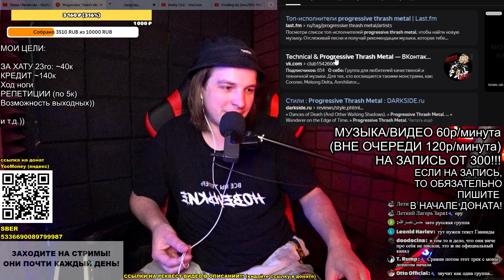Русский Progressive Thrash Metal?! WTF?! РЕАКЦИЯ (критика): Trizna - Penincula